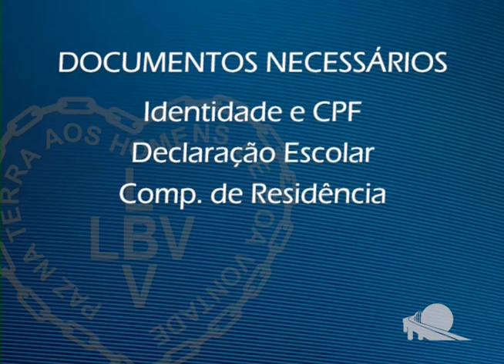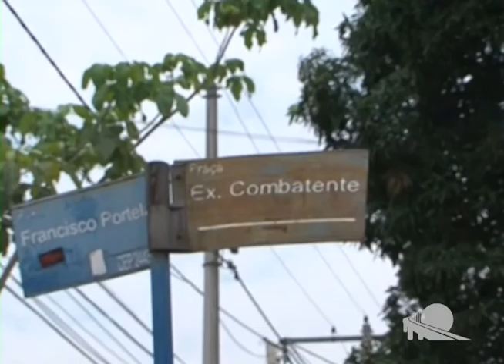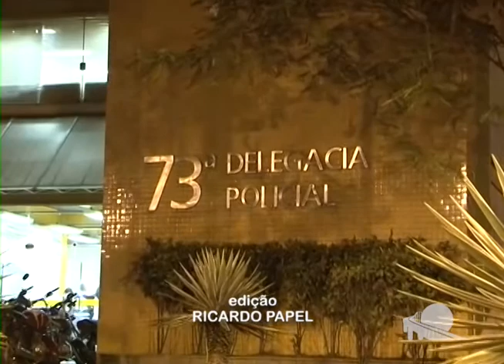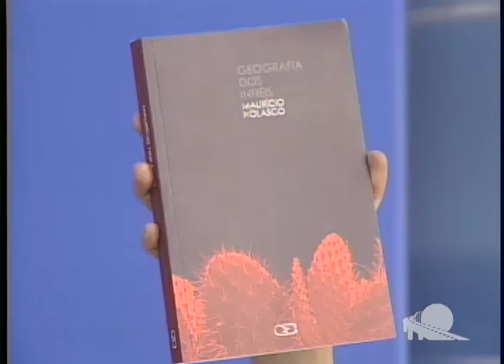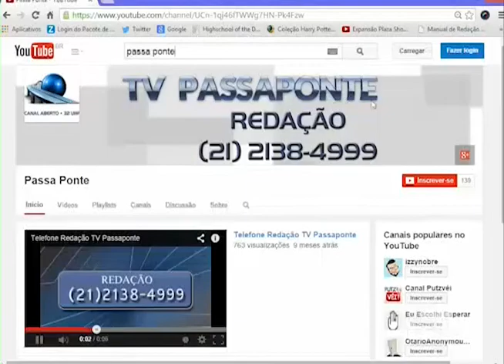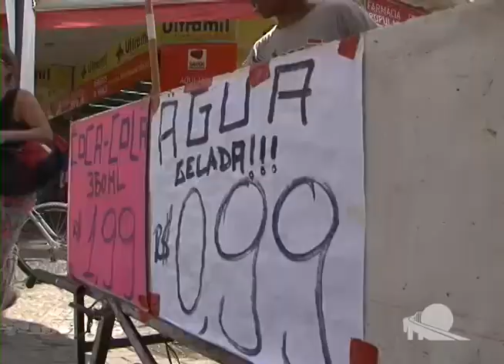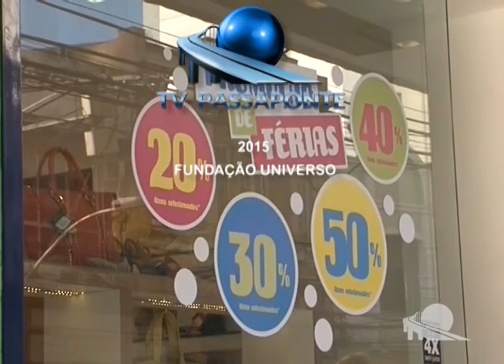TV Passaponte - Passaponte Notícias - 16/01/2015